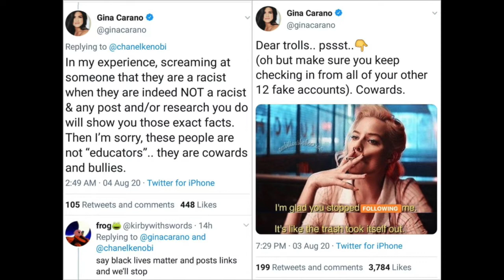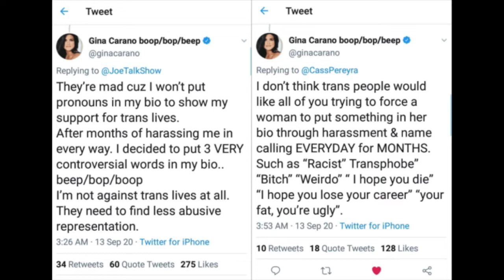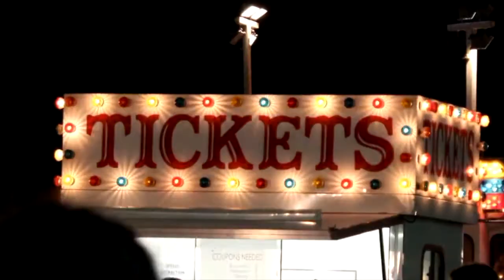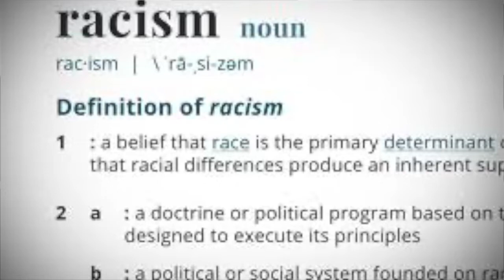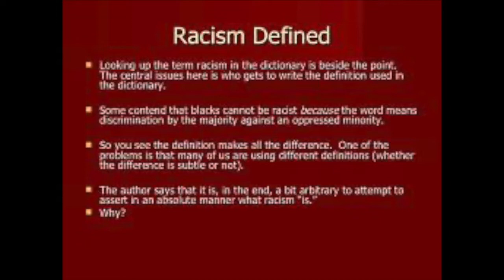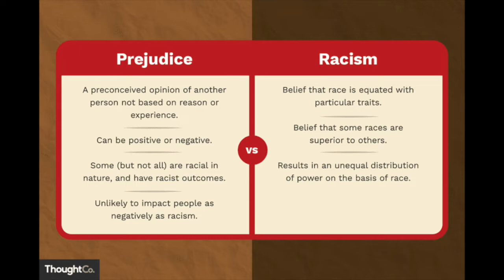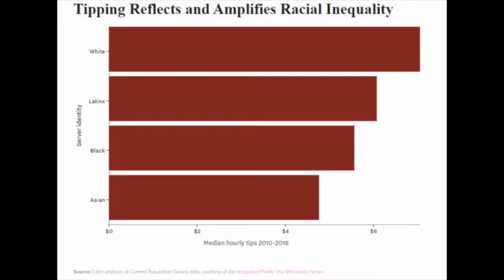Tipping, Impeachment, Rittenhouse, and more - Primo Dirt Podcast Episode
The Primo dirt podcast has special guests this round. John "Slum" a chemist by trade and "Big Game" James an entrepreneur of sorts.  We talk about everything from racism and prejudices, the meaning of "boomboom". Old westerns and the impeachment trials don't escape us either. Mrs. Baldwin, you're super hot no matter what and much more.   Season 02 Episode 01